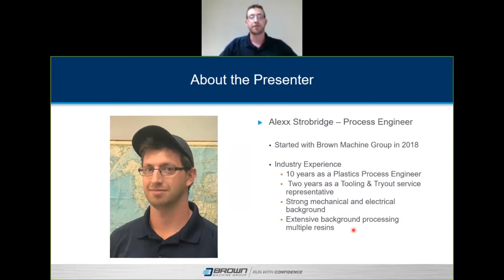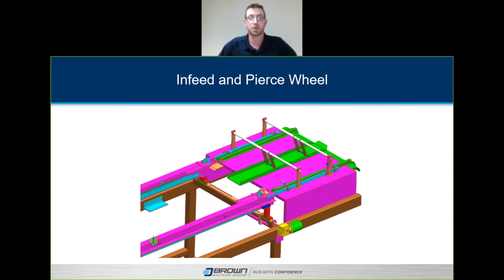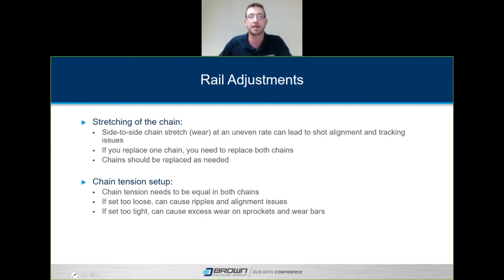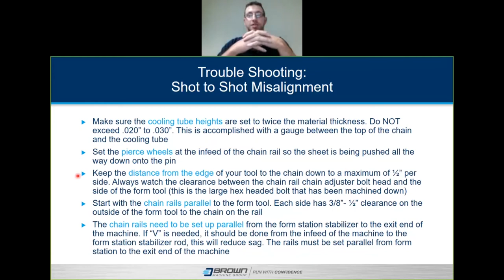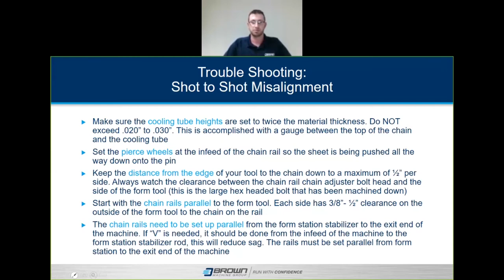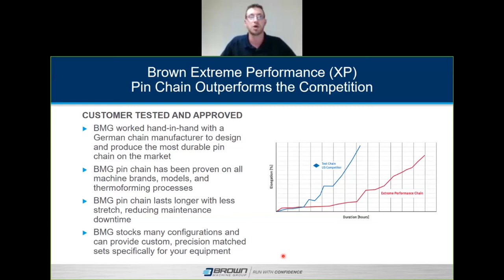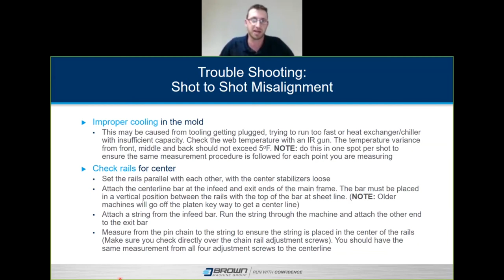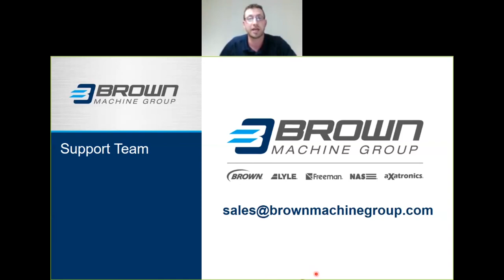BMG Webinar - Thermoformer Set Up & Troubleshooting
Learn how to successfully set up and troubleshoot your Brown Machine or Lyle Industries Thermoformer